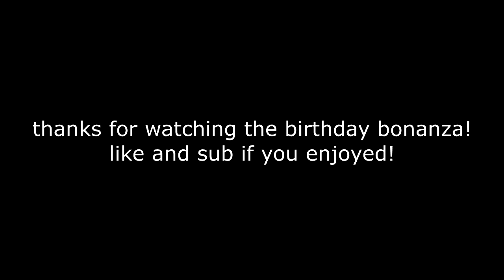Call of Duty: MW2/MW3 - Spec Ops Birthday Bonanza (Part 3)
We play some amazing stealth maps and then blow up some cars on a bridge :)
Happy birthday Michael!

So yeah I visited Michael in his wonderful abode in the North Queensland slums and we decided to record something... It turned out we began having a lot of fun randomly after starting to do a few random challenges in Spec Ops :) After the challenges and in part 3 of this little birthday party, we also play some maps in co-op LAN (I got a new little laptop I'm going to make vids on but we can also play LAN on it, yay!)